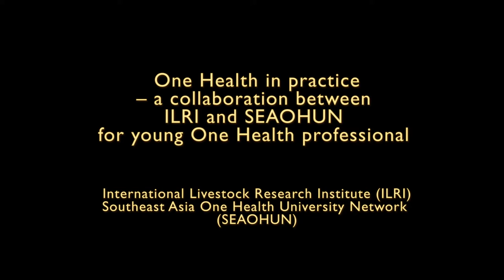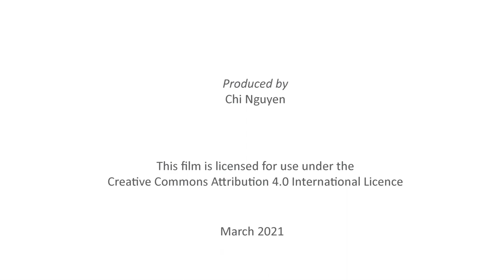Developing the capacity of young One Health professionals in Southeast Asia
Young professional from Southeast Asia have benefitted from capacity development in One Health under the ILRI and Southeast Asia One Health University Network (SEAHOUN) collaboration. Some of the professionals share their experiences from the program in this film. The fellowship is funded by the United States Agency for International Development (USAID) through the One Health Workforce-Next Generation project.